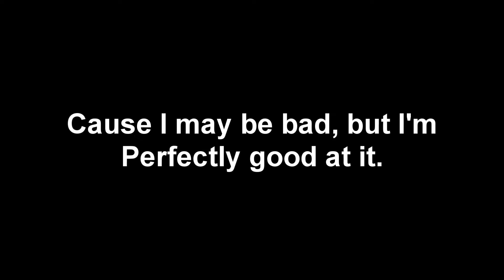Cause I may be bad, but I'm perfectly good at it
Title: Cause I may be bad, but I'm perfectly good at it
Created By: ginn

Song(s):
Rihanna - Cause I may be bad, but I'm perfectly good at it